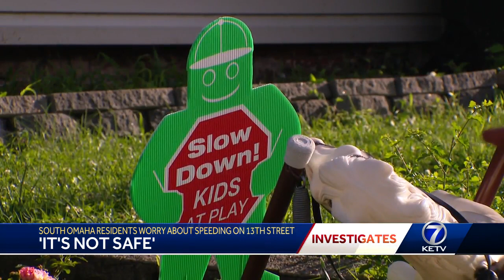'It's not safe': South Omaha residents worry about speeding on 13th Street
Omaha police Lt. Brian Schmaderer says concerns about speeding are not falling on deaf ears. He says OPD has stepped up patrols on 13th Street with more officers and unmarked vehicles. This week, a radar speed sign was also put up on 13th Street.